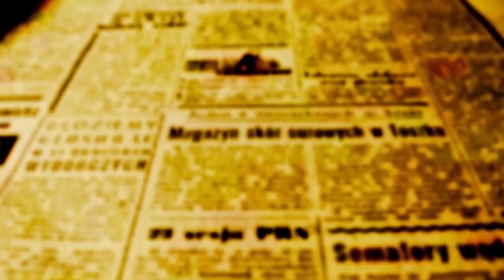PADRE BEOZZO: Vinde a mim todos vós que estais cansados e fatigados,e eu vos darei descanso Mt11, 28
Os capítulos 11 e 12 do evangelho de Mateus, narram a crise do ministério de Jesus, com a crescente oposição externa de escribas, fariseus e sumos sacerdotes, mas também divisão interna. O próprio João Batista, que havia anunciado Jesus, cheio de dúvidas. envia da prisão mensageiros para perguntar: “

Es tu o que devia vir ou temos que esperar um outro?” Mt 11, 3). Às cidades, onde havia realizado a maioria dos seus prodígios, recrimina: “ Ai de ti, Corazim. Aí de ti Betsaida.

Se os prodígios realizados entre vós, tivessem sido realizados em Tiro e Sidônia, há muito teriam se convertido com panos grosseiros e cinzas” (11, 21). Ao final do capítulo doze, é a mãe de Jesus e seus parentes que vem procurá-lo, para leva-lo de volta para casa. Marcos vai direto ao ponto: “Ele perdeu o juízo” (Mc 3, 21). Em meio a essa crise, Jesus para rezar. Dá graças ao Pai, criador do céu e da terra: “Eu vos louvo, ó Pai, porque ocultastes estas coisas aos sábios e entendidos e as revelastes aos simples, porque foi do teu agrado” (11, 25-26). Seguem três apelos de Jesus aos seus discípulos e a nós: - “Vinde a mim todos os que estais cansados e sobrecarregados, e vos darei descanso”. (11, 28). - “Tomai o meu jugo, pois meu jugo é leve e meu peso é suave” (11, 29-30). - “Aprendei de mim que sou tolerante e humilde de coração e encontrareis repouso para vossas vidas” (11, 29).